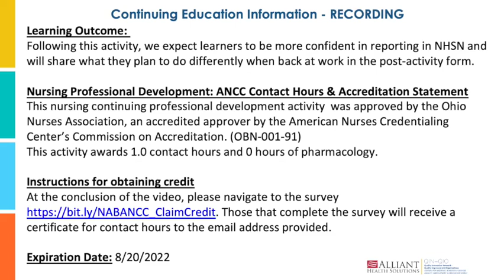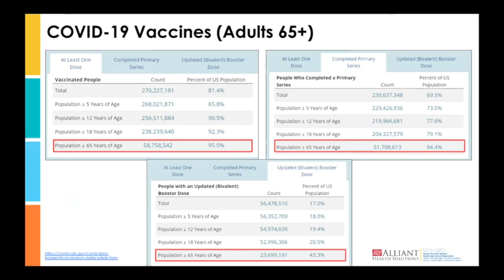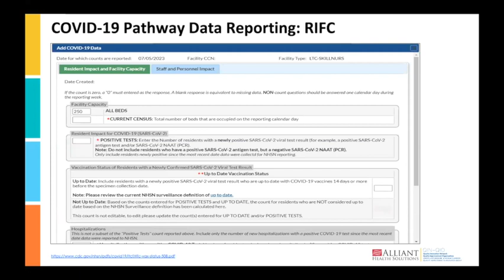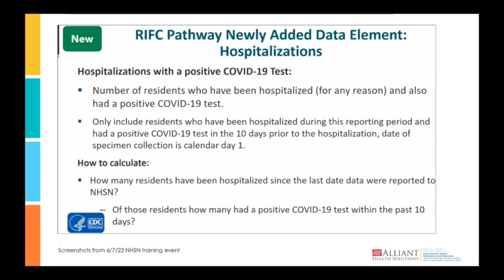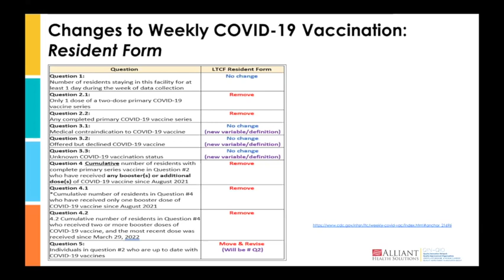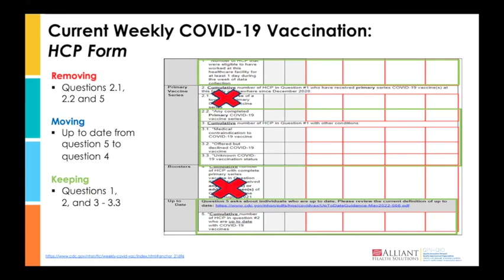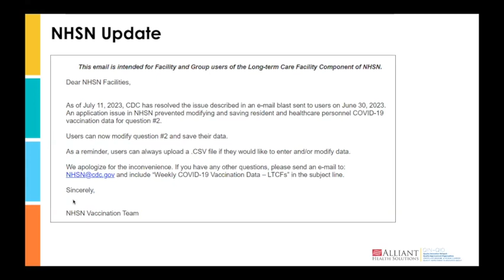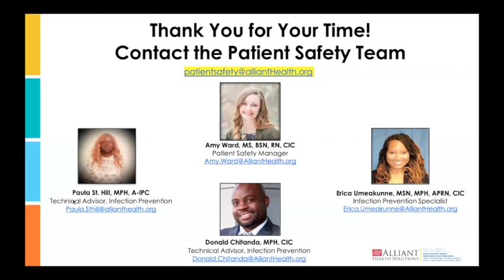July 2023 Shop Talk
Shop Talk is a monthly webinar series hosted by Alliant Health Solutions. You will be provided with information, resources, updates and support for surveillance, tracking and infection prevention in nursing homes using National Healthcare Safety Network (NHSN).